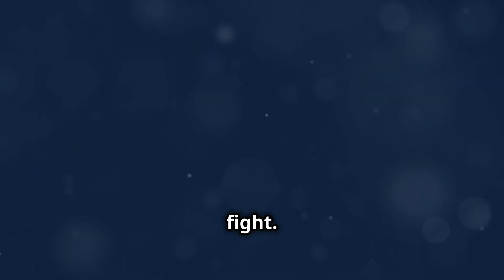Amgex OHN vs GCC Litigation: Justice is coming!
If you have been scammed by Amgex OHN